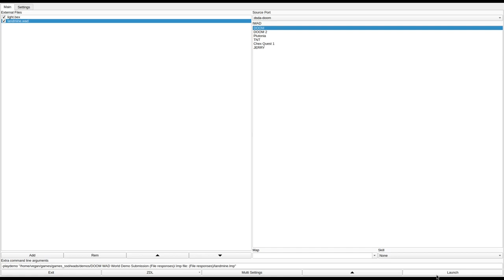DOOM 1 - landmine.wad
called "LANDMINE" in the /idgames FTP.
created by Anthony Rocchio on December 22nd, 1994.
from the .txt file included with the WAD:
"This is another update, w/graphics added. Nothing major. Title screen, O.J., Rygil. (I was bored, what do you want?).

The general idea is that keys are useless. You have to find a switch that opens a door so that you can proceed. Sometimes you have to find a switch that opens a door to another switch which opens another... You get the drift.

Also keep in mind that I don't believe in back tracking unless it will be interesting. In other words, watch for monsters on the way back."